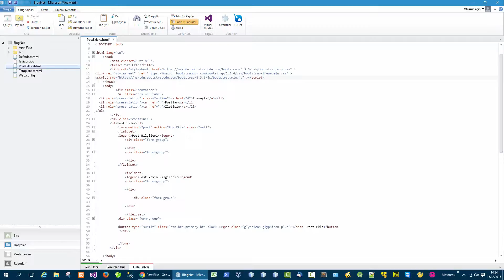06 Form grupların yapılması